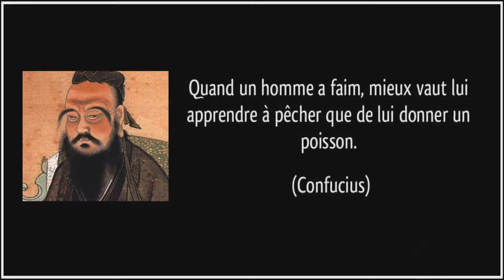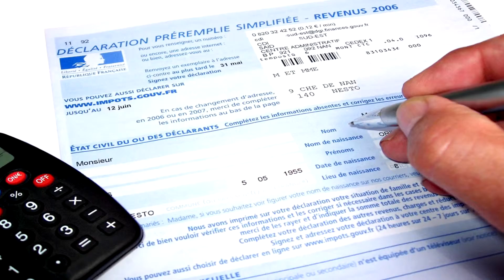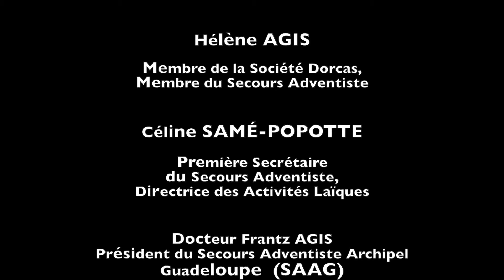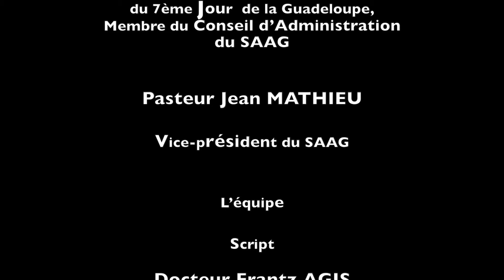SAAG Spot N°2 avril 2016